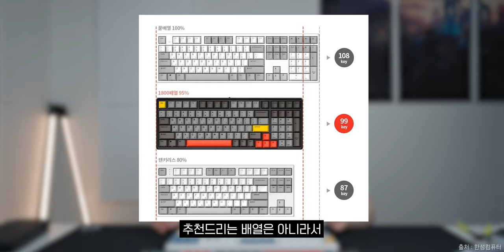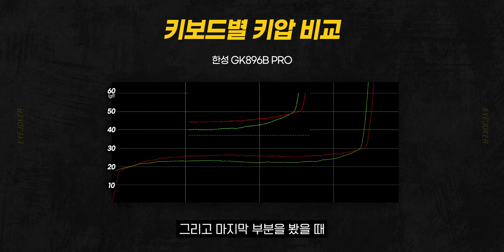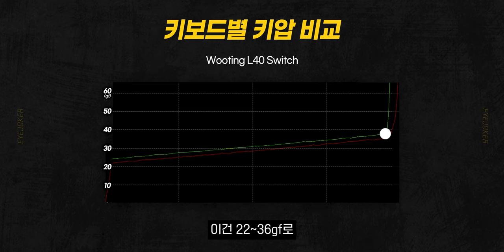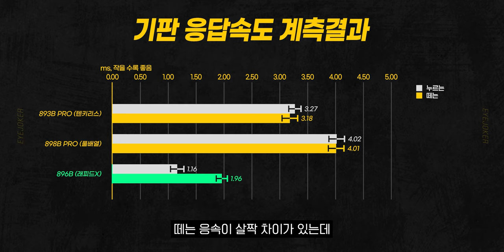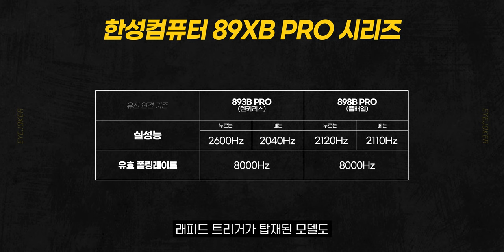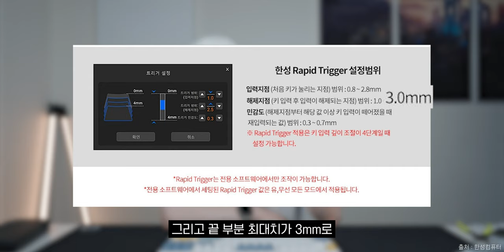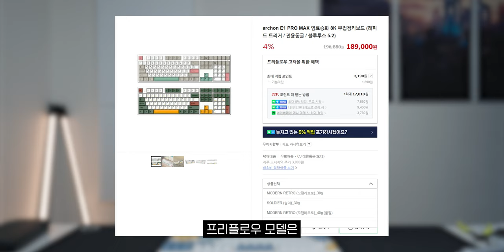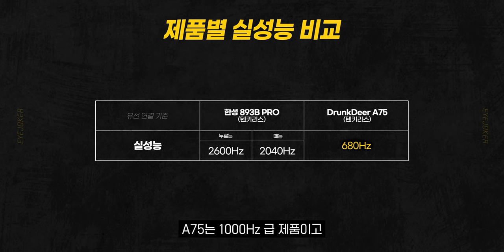중소기업에서 나온 래피드트리거 8000Hz 키보드는 어떨까?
▶ 스펙
제품명 & 가격
GK893B PRO 텐키리스 35g / 189,000원
GK898B PRO 풀배열 35g / 199,000원

🎬타임라인
0:00 인트로
0:22 제품 소개
2:05 제품 외관
3:22 키압
4:53 키감
5:52 GK898B PRO 타건
6:19 GK893B PRO 타건
7:12 기판 응답속도
8:38 무선 응답속도
9:19 아날로그 정확도
13:19 유사한 제품&가격
14:52 결론
16:04 마무리